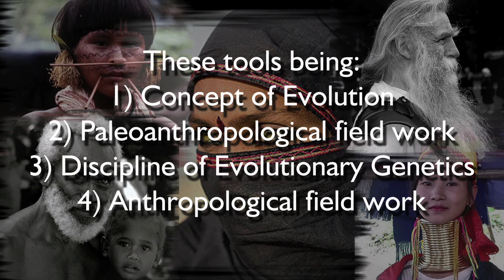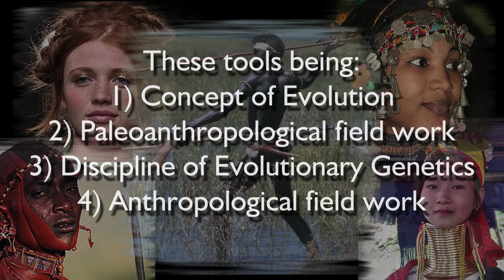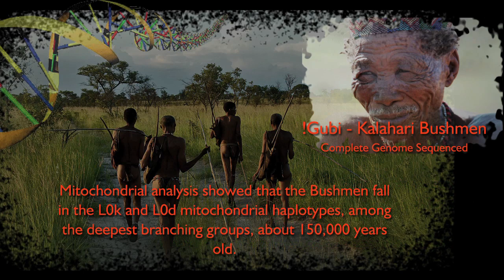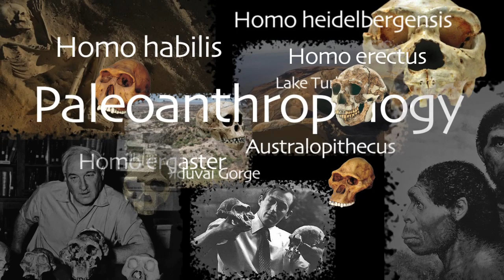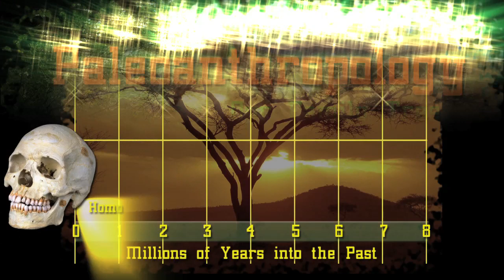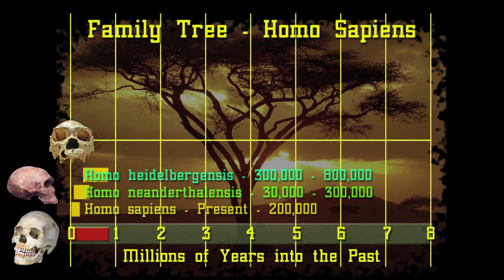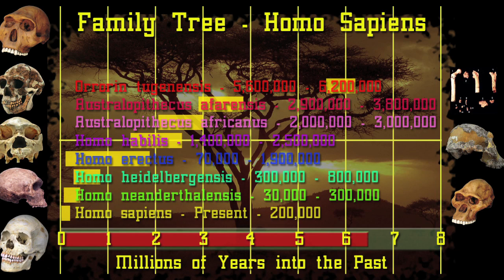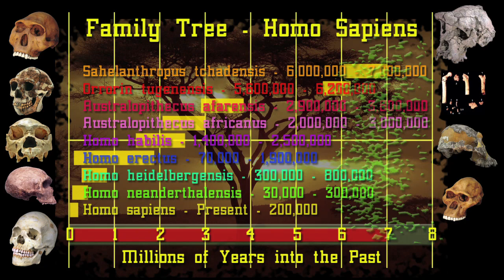Homo Sapiens - Who Are We? - Chapter One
Homemade video on the evolution of Homo sapiens. Chapter One in a Twenty Chapter series -  at least twenty chapters so far.